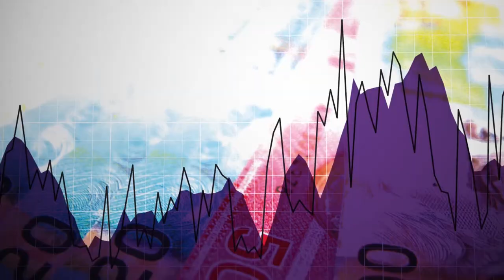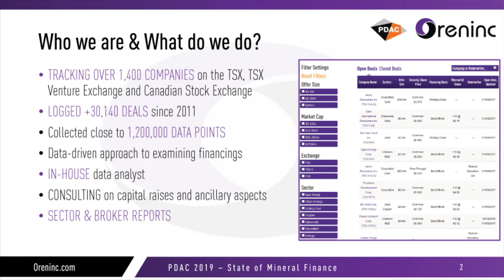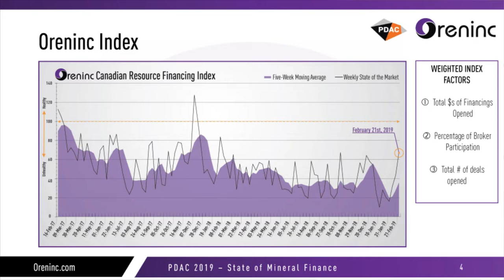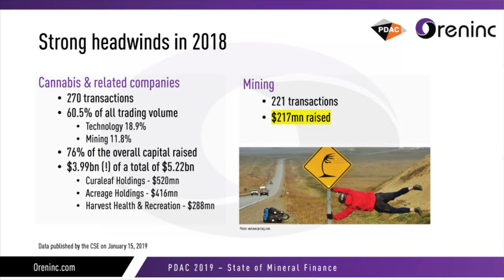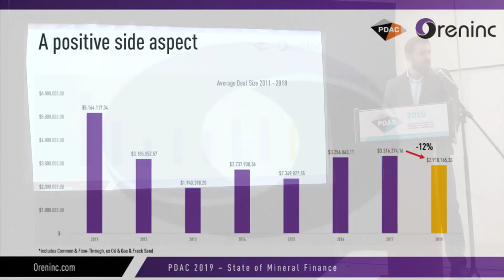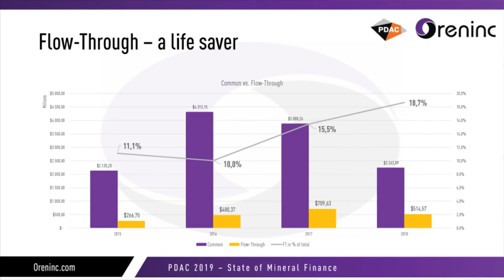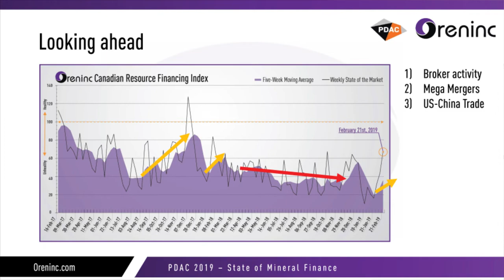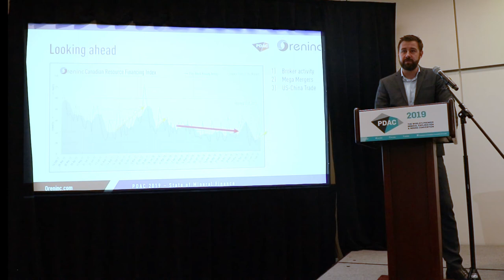Mining at a Crossroad - Oreninc Presentation from PDAC 2019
Together with PDAC, we recently published an updated "State of Mineral Finance" report titled "Mining at a crossroad". This is our presentation from Monday, March 4th 2019, when we helped kick-off the Capital Markets Program at PDAC in Toronto.